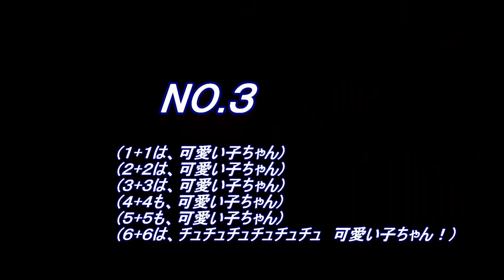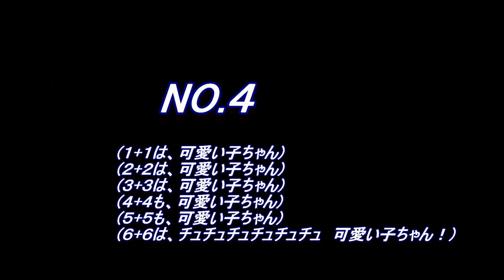Ver3【韓流】Kawaii Girls「Gwiyomi（キヨミ）」を合わせてみた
YouTubeで公開されている韓国発のGwiyomi（キヨミ）のかわいいポーズ動画が気に入ったのでかわいい動画を集めてを合わせてみました。東南アジアのタイでもブレーク中。
日本ではぜんぜん流行っていないのですが、瀬戸さん動画だけがアクセス数を伸ばしているようです。ぜひオリジナル動画もご覧ください！

「Gwiyomi」（グィヨミ、キヨミ）
「Gwiyomi」とは韓国語で「可愛い、可愛い子」の意味（新造語らしい）
サビの歌部分が
(１+１は可愛い子ちゃん)
(２+２は可愛い子ちゃん)
(３+３は可愛い子ちゃん)
(４+４も可愛い子ちゃん)
(５+５も可愛い子ちゃん)
(６+６は　チュチュチュチュチュチュ　可愛い子ちゃん！)

Original movies:Thanks ｍ（＿ ＿）ｍありがとうございます。
Vocal Hari